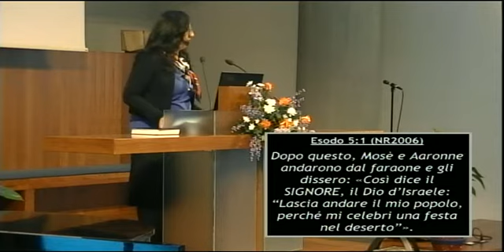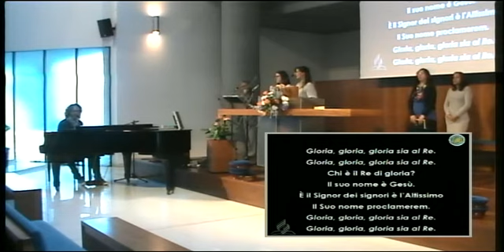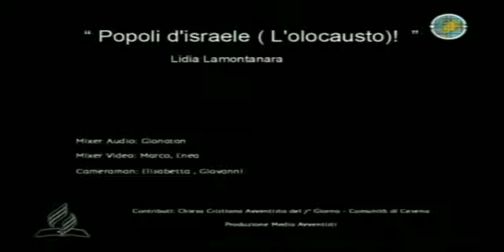La libertà degli oppressi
Oggi, nella giornata di ricordo dell’olocausto, abbiamo voluto ricordare i diversi popoli costretti a vivere in situazioni di oppressione e di mancanza di libertà. La storia del popolo di Israele ci insegna che il Signore non ci lascia soli e ci ha liberato da una situazione di oppressione dal peccato. La nostra liberazione deve essere uno sprono per essere la voce di tante persone che oggi non hanno la possibilita di rialzare la testa in un mondo di ingiustizie.

Meditazione della Past.ra Lidia Lamontanara
presso la comunità di Cesena
il 27 Gennaio 2018